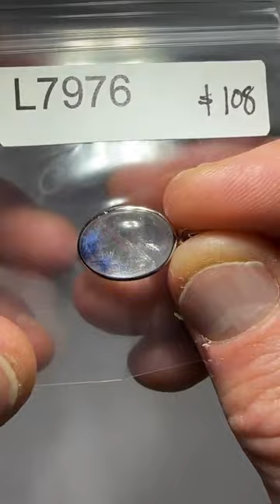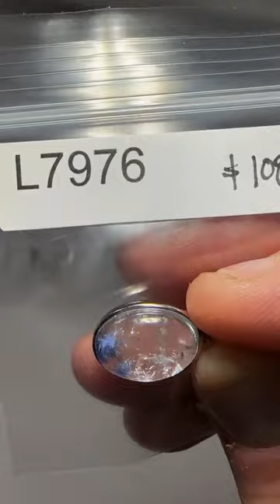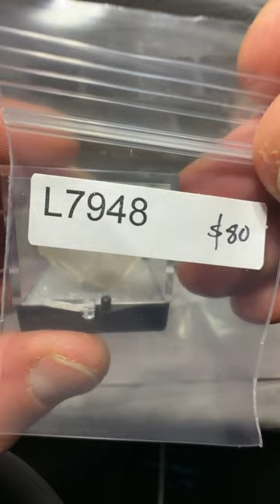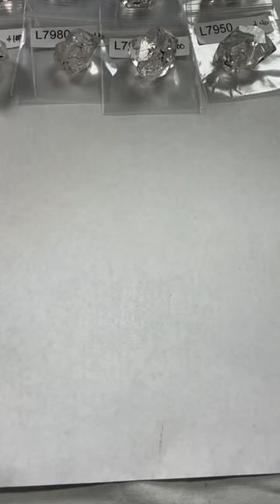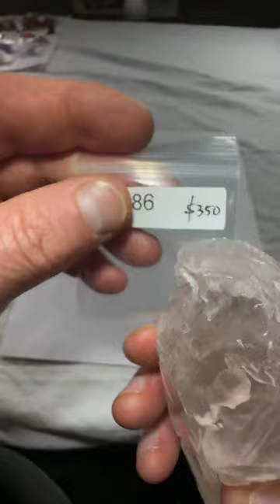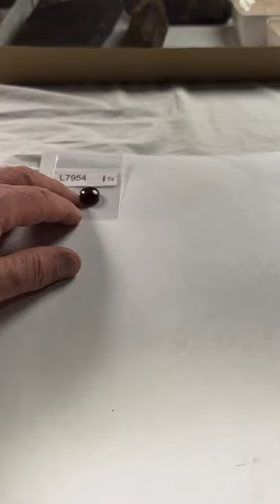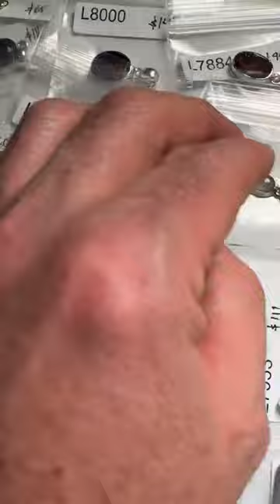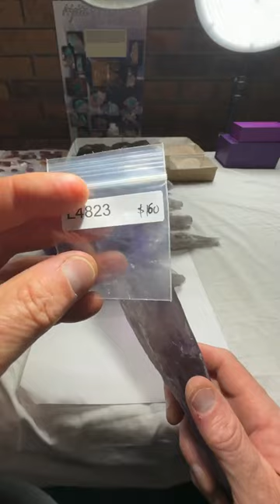LIVE NO 77 Part 1 November 28, 2022